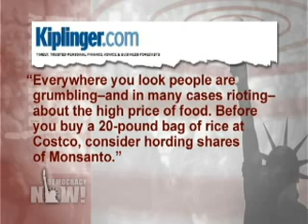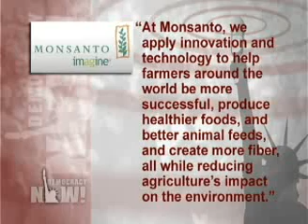Genetically Engineered Food Dominate America Food Chain 1/2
Monsanto's Harvest of Fear

Monsanto already dominates America's food chain with its genetically modified seeds. Now it has targeted milk production. Just as frightening as the corporation's tactics—ruthless legal battles against small farmers—is its decades-long history of toxic contamination. We speak to James Steele, contributing editor at Vanity Fair.